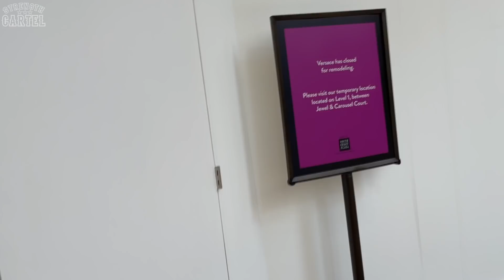I NEED A LOAN KALI MUSCLE